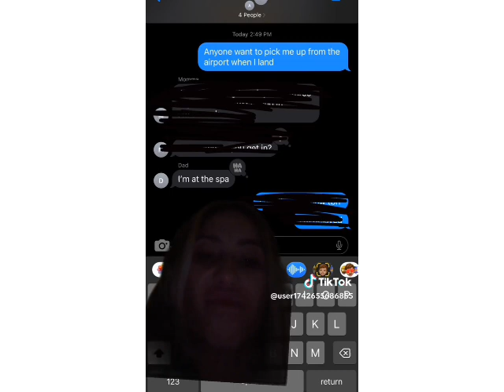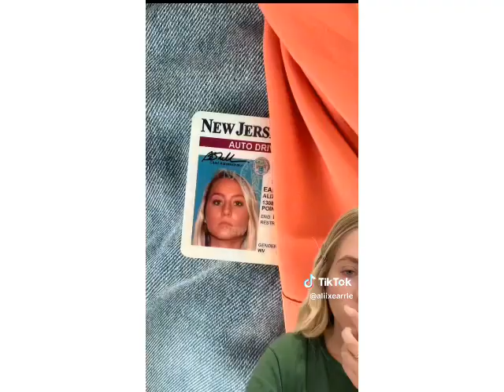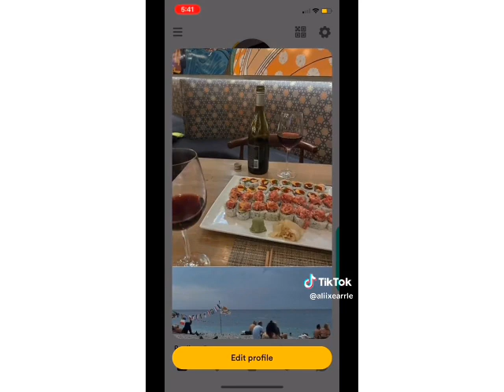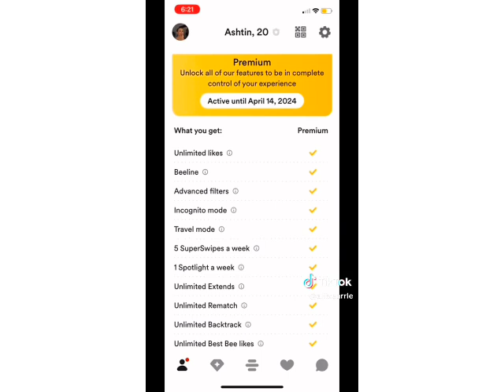Alix Earle Grwm + Gdwm *Tiktok Competition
Highly Requested✨️

Hello dear, I hope you enjoyed this video. This is not my content 😁 Thank you 🎀